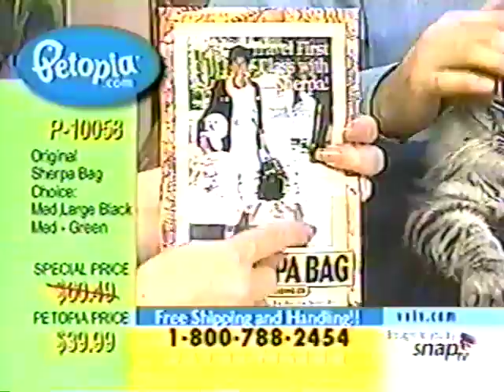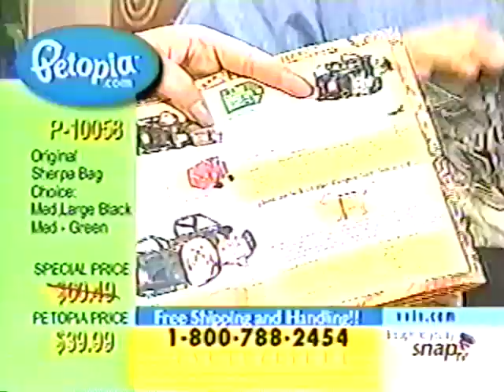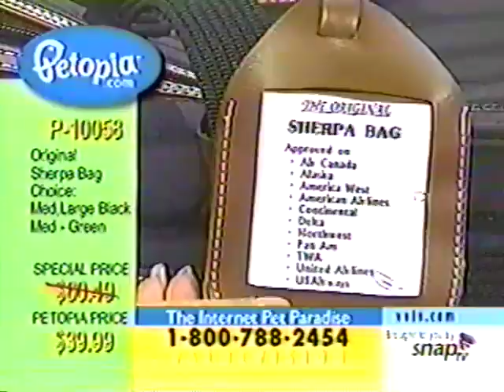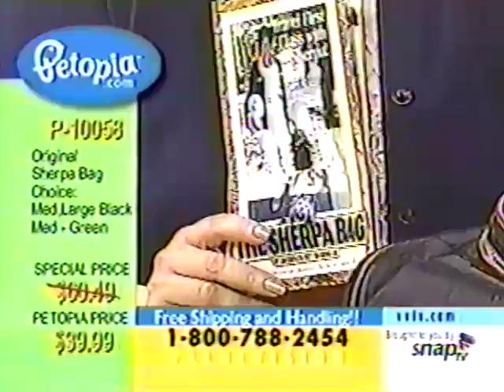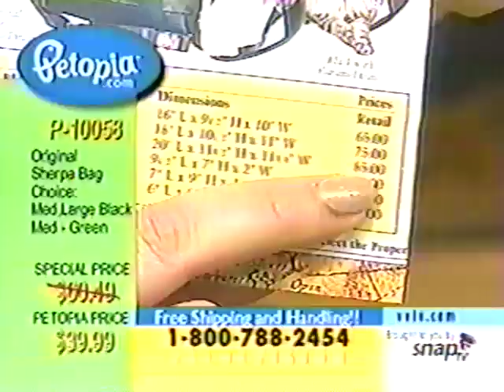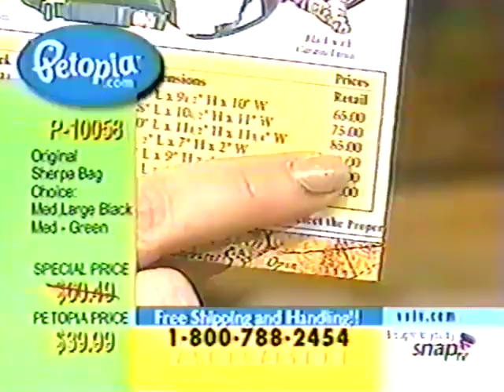The Petopia.com Show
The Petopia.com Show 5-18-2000